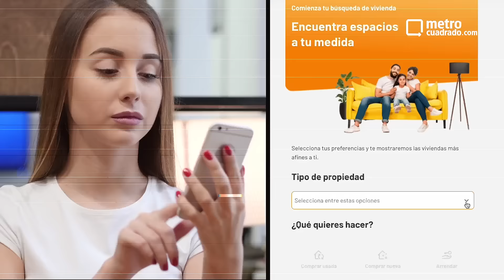Búsqueda Personalizada: descubre una nueva forma de buscar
Con la Búsqueda Personalizada de Metrocuadrado es más fácil encontrar un espacio a tu medida. No pierdas tiempo, dale clic y encuentra ese inmueble que tanto has buscado.